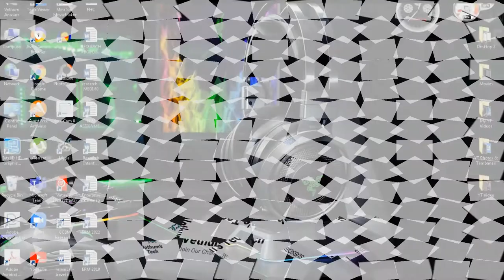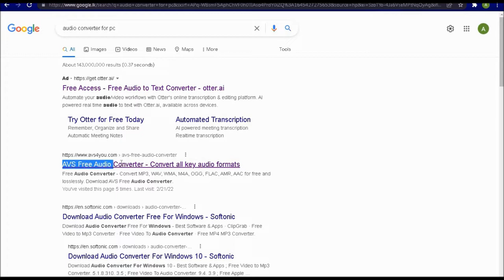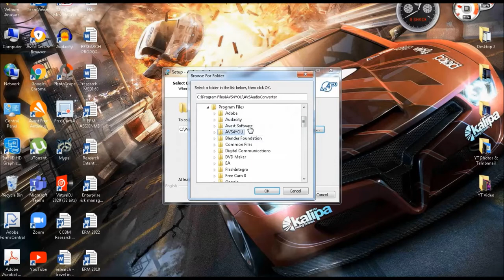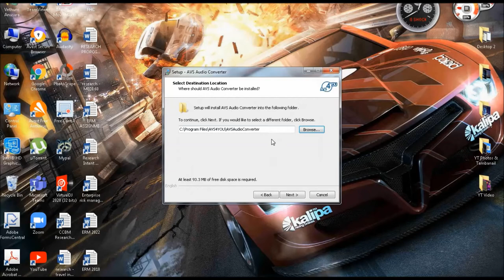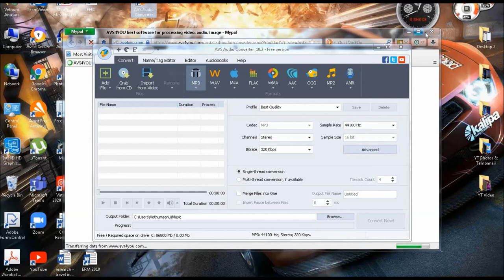How To DownloadAVS Audio Converter To Your PC/Laptop / Sinhala / Vethum's Tech